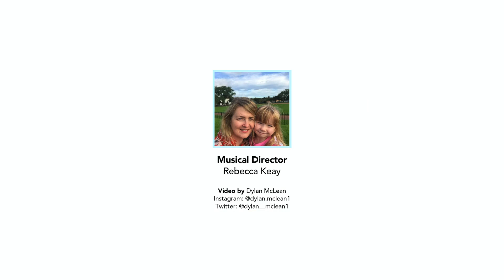NHS Lanarkshire Choir - You Raise Me Up